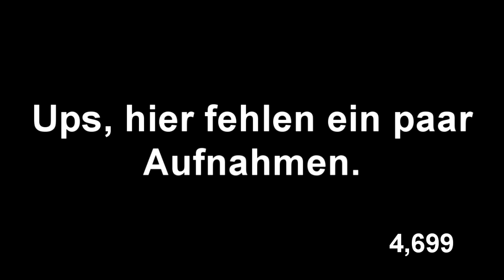SNES Legacy #099 - Batman Returns [missing footage but full playthrough]